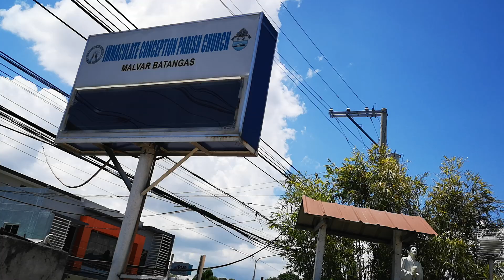Immaculate Conception Parish Church @ Malvar, Batangas - Walkthru